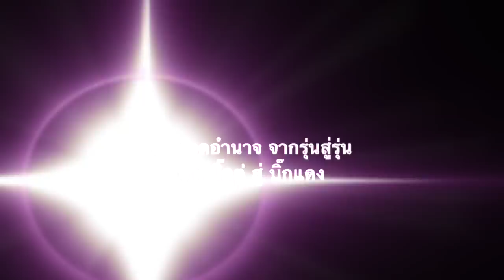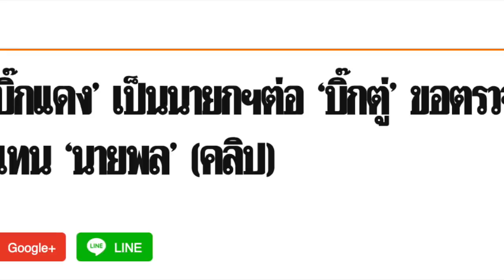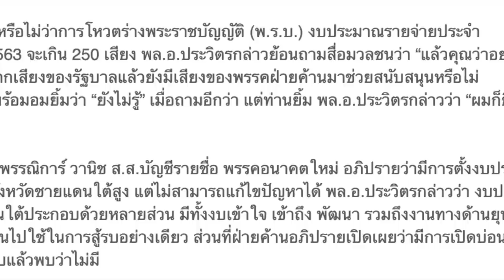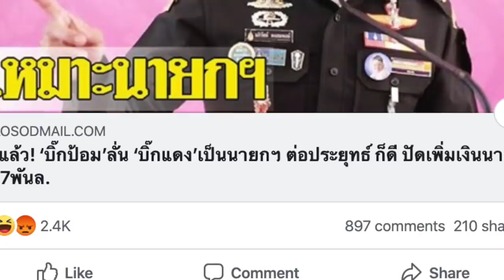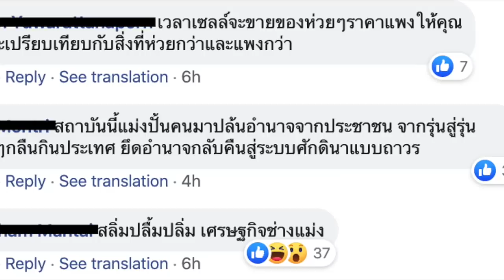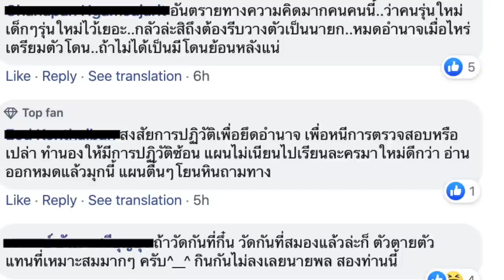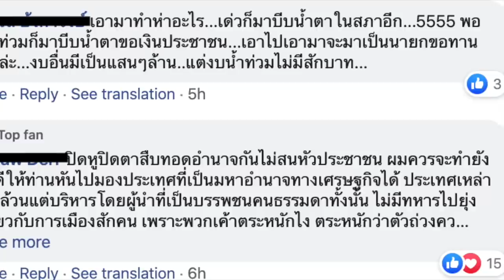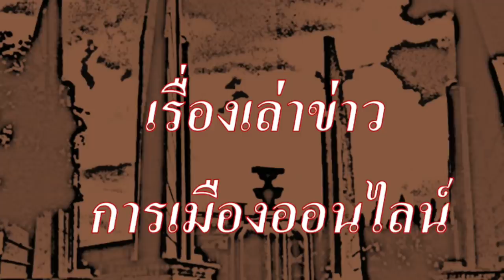ชาวเน็ตลั่น ว่าแล้วเชียว! จากรุ่นสู่รุ่น จากบิ๊กตู่ สู่ บิ๊กแดง!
หลังลุงป้อม เชียร์ #. แดง นั่งนายกฯคนต่อไป.

1.) .‘บิ๊กป้อม’ หนุน ‘บิ๊กแดง’ เป็นนายกฯต่อ ‘บิ๊กตู่’ ขอตรวจสอบเพิ่มค่าตอบแทน ‘นายพล’ (คลิป)

2.) .Khaosod - ข่าวสด
7 hrs ·
เอาแล้ว! ‘บิ๊กป้อม’ ลั่น ‘บิ๊กแดง’ เป็นนายกฯ ต่อประยุทธ์ ก็ดี ปัดเพิ่มเงินนายพล 7พันล้าน

จากนั้นได้มีชาวเน็ตเข้ามาแสดงความคิดเห็น อาทิเช่น.